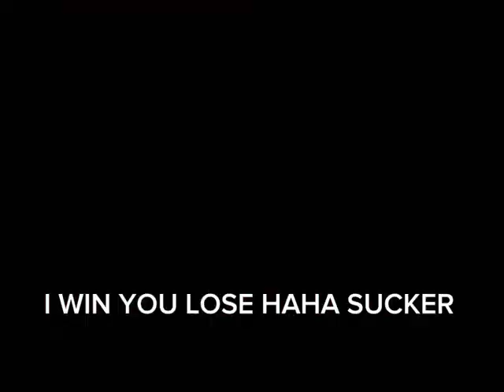GIVE HIM DUCKS-